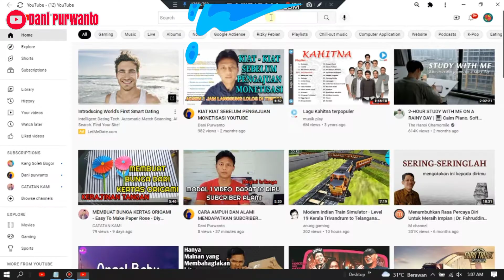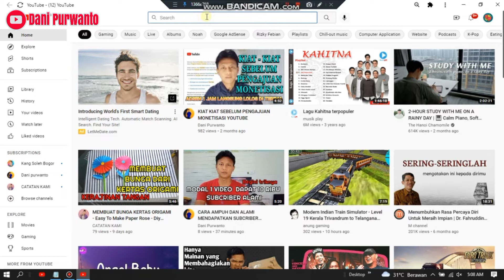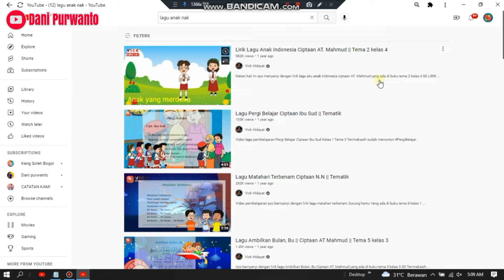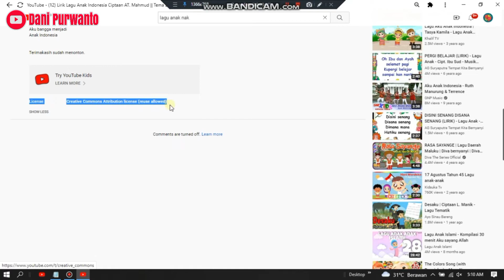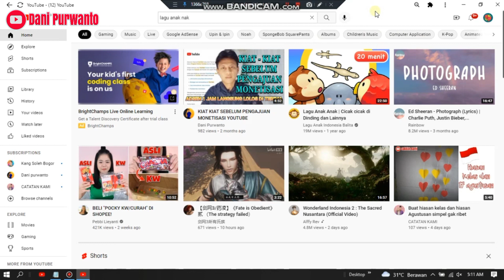CARA BARU REUPLOAD VIDEO YOUTUBE AGAR BEBAS HAK CIPTA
Ini video saya buat hanya untuk edukasi ya temen2 , jangan di telan mentah2 .
simak cara reupload video youtube dengan seksama yaaa

follow juga tiktok saya yaa